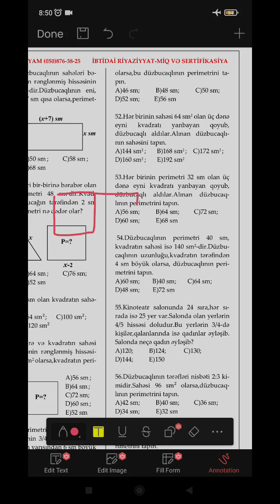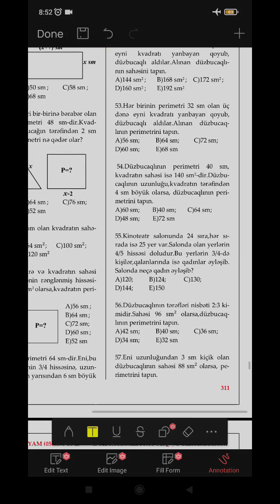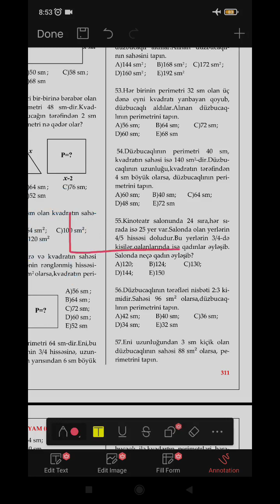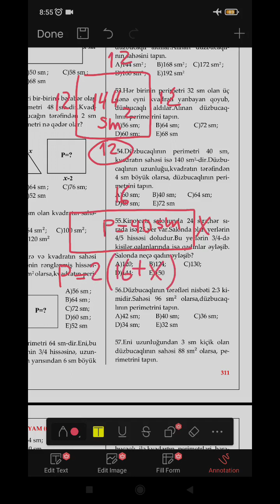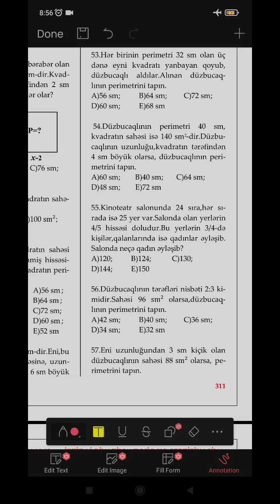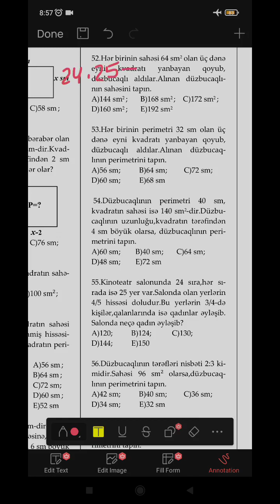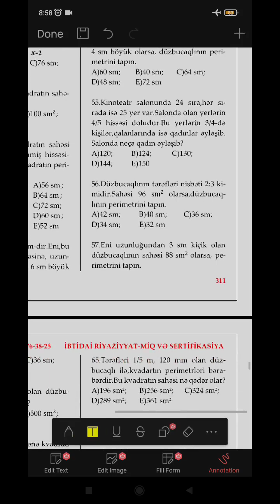İbtidai riyaziyyat - Düzbucaqlı və kvadrat test 52-56